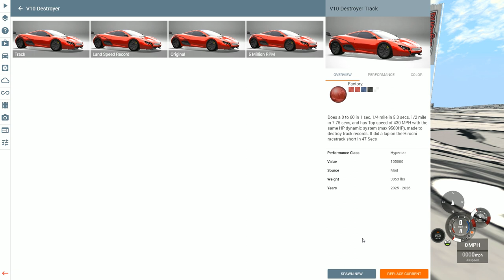DRIVE US CRAZY! CrazyLand - BeamNG Drive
Heya! Here's another CRAZY creation from The Originators! It's CrazyLand!